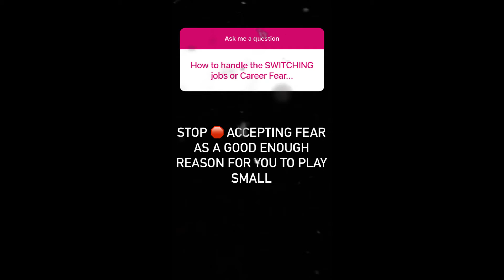HOW to HANDLE the SWITCHING Job Or Career FEAR?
In this episode of Entrepreneur Q&A with Evan Carmichael, you ask: HOW to HANDLE the SWITCHING Job Or Career FEAR?